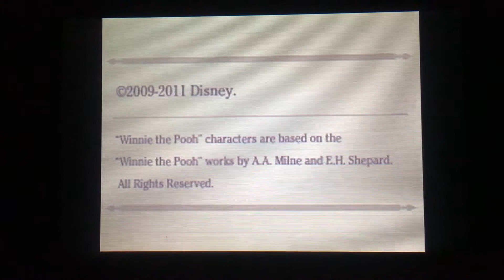Lets play Kingdom Hearts re:coded Legendary Trio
In this episode, we reunite with Donald and now it’s looking like a real Kingdom Hearts game. We also get another piece for the door.